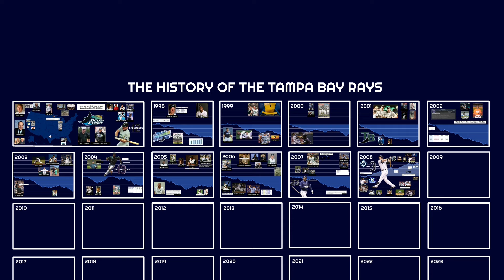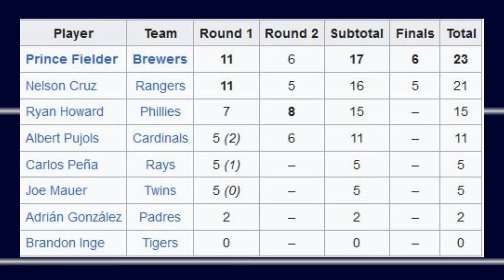Fly High, Flappy Boi | History of the Rays Pt. 3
From 12:37 - 13:33 the song had to be removed due to it causing the video to be blocked, apologies for that section sounding weird

The Tampa Bay Rays suddenly have to live with being a competitive baseball team.

This is Part 3 of The History of the Tampa Bay Rays

Release schedule:
Part IV (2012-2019) - April 14th
Part V (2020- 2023) - April 17th

Fun and wacky and super and cool